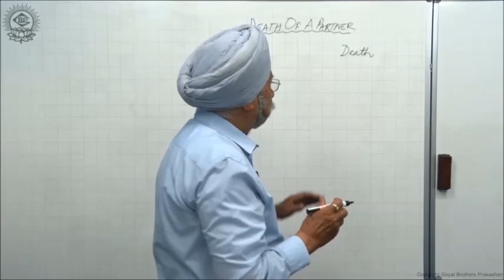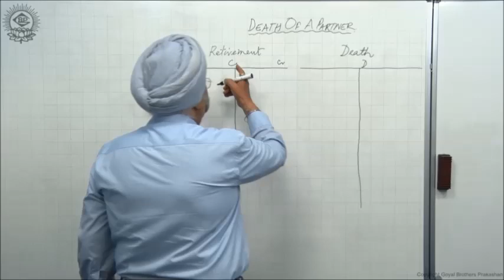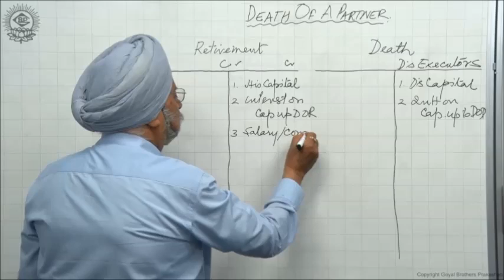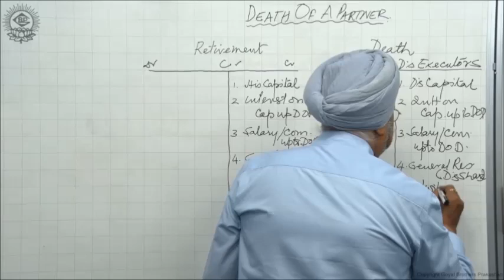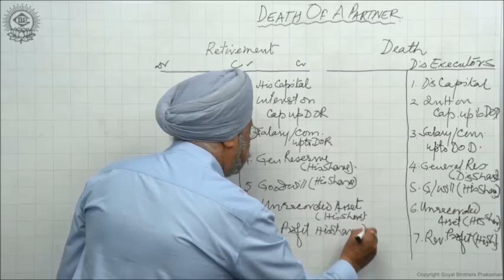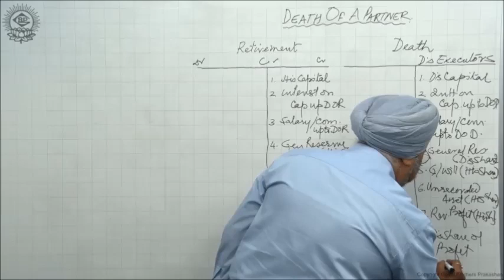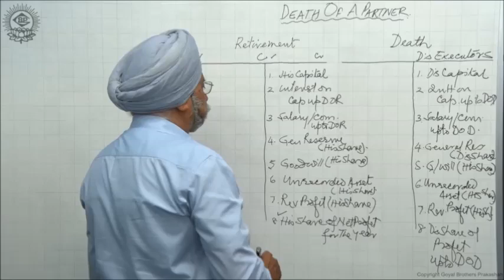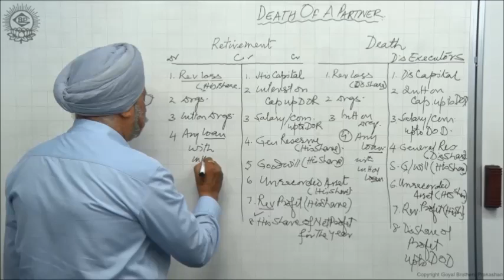Death of a partner Accounting treatment_CBSE Class XII Accountancy by Dr. Balbir Singh